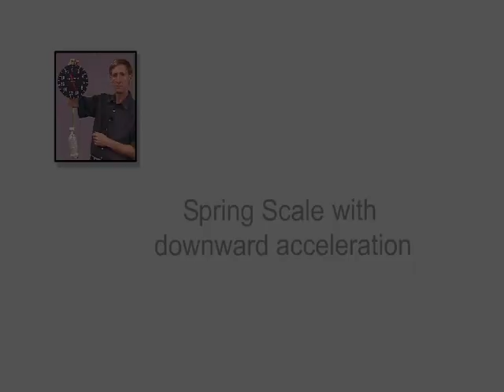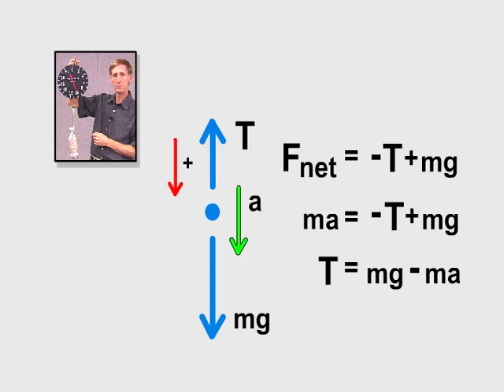Spring Scale: What Does a Spring Scale Measure? Part 2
Part of NCSSM Online Physics Collection: This video deals with how a spring scale measures weight. This is part 2 of 3.